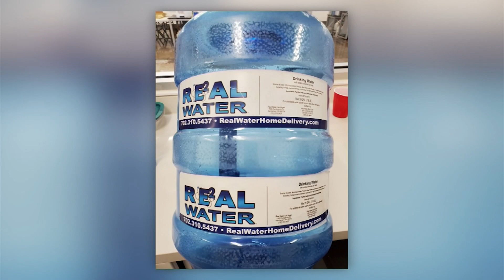FOX5 News Update | Wednesday, March 17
Headlines for Wednesday, March 17